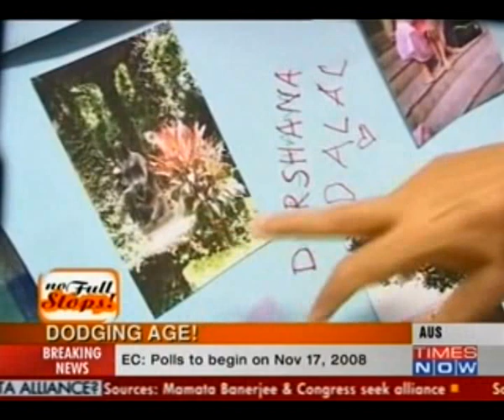Interview of ISSA Master Trainer Amit M Sharma in Times Now Part 2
Hello All!

Times Now had a special show on Older Adults on 18/10/2008 and I was involved in this particular episode to give knowledge about exercise and older adults. I am only in Part 1. However, I am uploading the entire program so that some older adults might also get inspired!

Amit

About Amit:

Amit M Sharma is a Master Fitness Trainer, Certified Fitness Trainer (CFT), Specialist in Performance Nutrition (SPN) and Specialist in Exercise Therapy (SET), and Specialist in Strength and Conditioning (SSC) from the one and only International Sports Sciences Association (ISSA), USA.